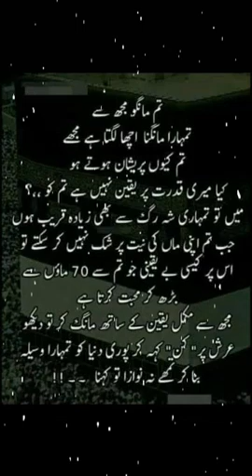Don't worry about yourself